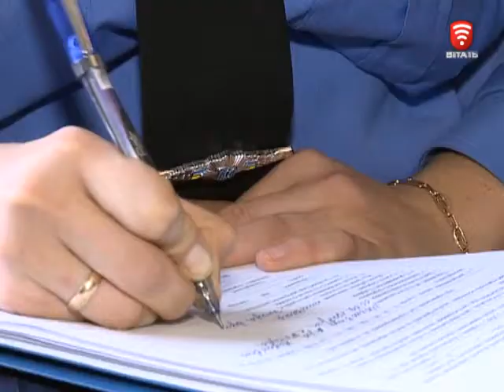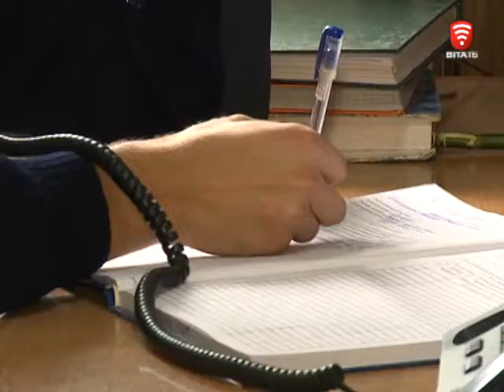Телеканал ВІТА новини 2016-09-26 Напад серед білого дня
Троє невідомих серед білого дні напали на мешканку села Печера, що на Вінниччині. Погрожуючи зарізати її доньку - інваліда, вимагали в пенсіонерки гроші. Після затримання їх правоохоронцями з’ясувалось - всі відбували покарання за тяжкі й особливо тяжкі злочини. А один з нападників - в травні вийшов на волю за "законом Савченко". Селяни налякані: жертвою достроківців може стати будь - яка родина.